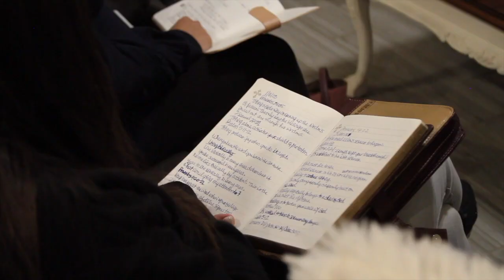Living Biblically Pt. 4